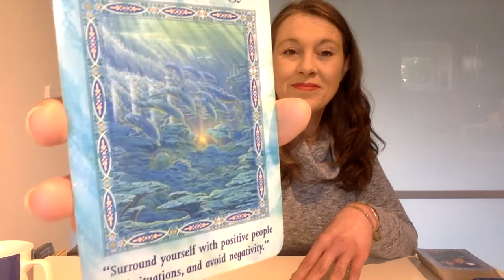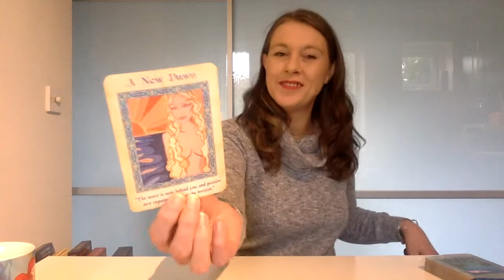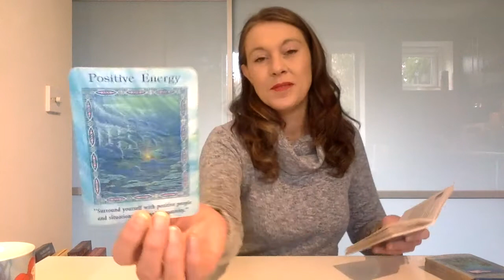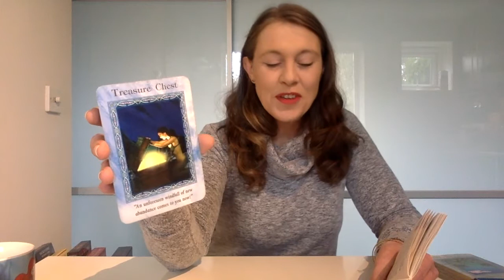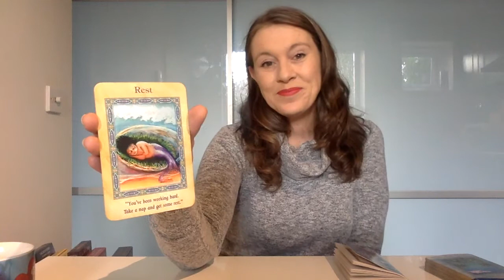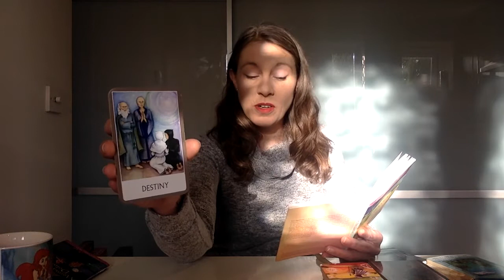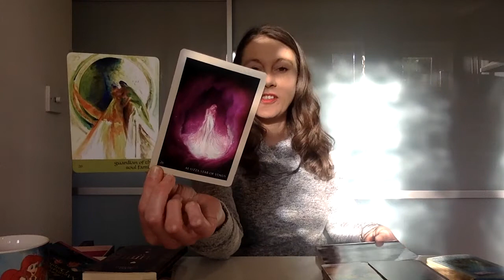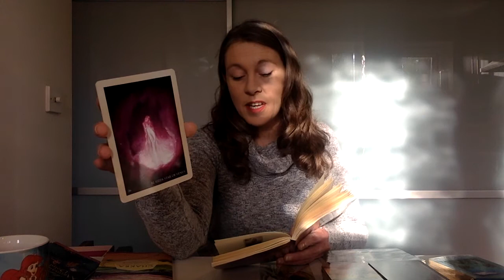Yin Yanging Through The Power Struggle